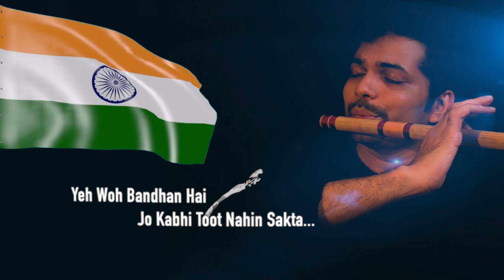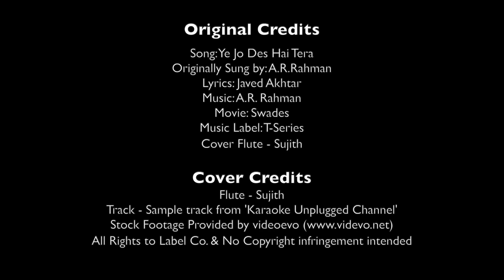Ye Jo Des Hai Tera | Swades | Flute Cover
Original Credits :
Song: Ye Jo Des Hai Tera
Originally Sung by: A.R.Rahman
Lyrics: Javed Akhtar
Movie: Swades
Music Label: T-Series

Cover Credits
Cover Flute - Sujith
Track - From Karaoke Unplugged Channel